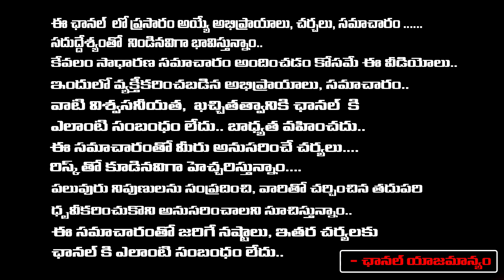45 వేలు బెల్టు షాపులుమద్యం అమ్మకాల్లో..|| Jada Sravan Kumar Comments On Ys Jagan | RED TV TELUGU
45 వేలు బెల్టు షాపులుమద్యం అమ్మకాల్లో..|| Jada Sravan Kumar Comments On Ys Jagan | RED TV TELUGU